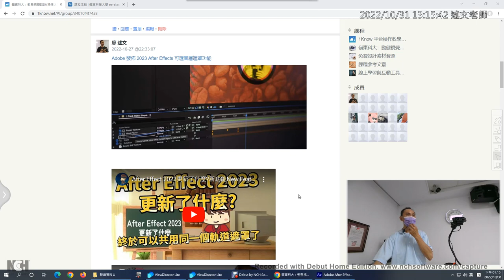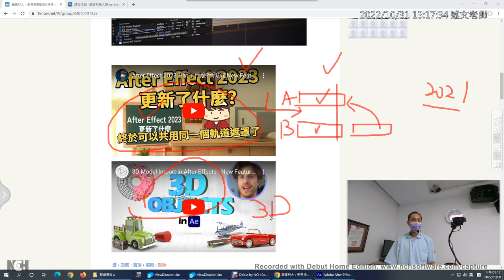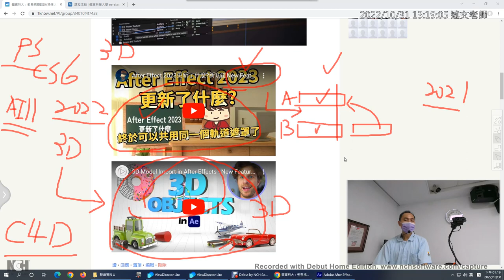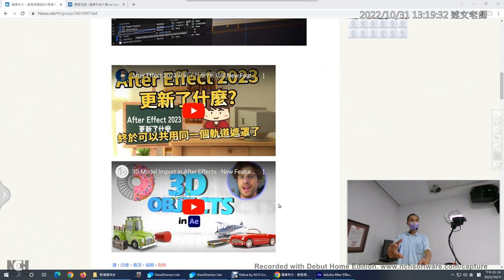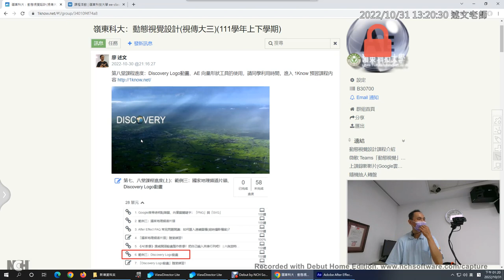01：After Effect 2023 新功能介紹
嶺東AE(大三)：第八堂(20221031)：Discovery Logo動畫